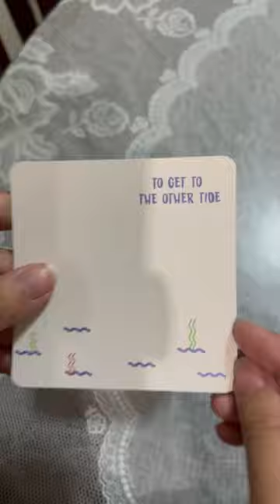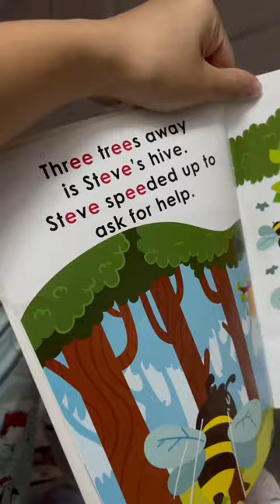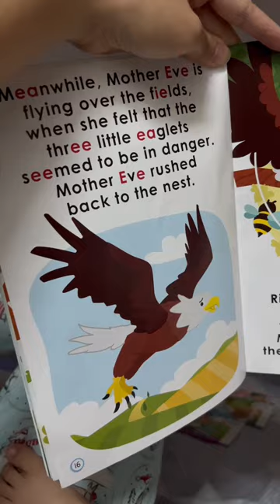Fish pancake?! 😱 New waffle maker, yay! ❤️